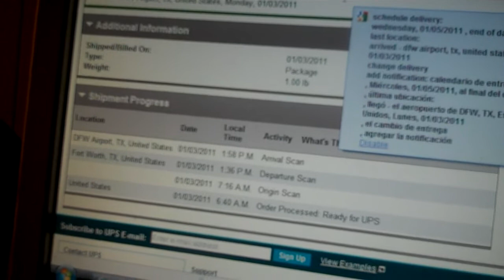iphone 4 vlog #17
so i get my iphone 4, and im so excited. it'll be my first iphone so it'll get some taking used to. and one more week till the youtube gathering at downtown disney, i hope to see alot of new people and some few friends i've met before.